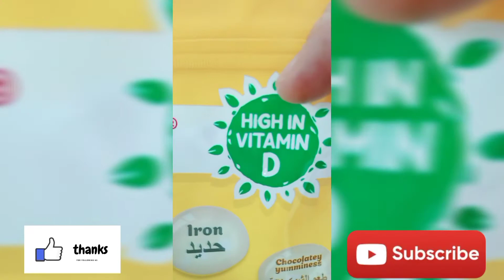Rosetipschannel Snacks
Simple yummy snack # Snacks

Food,easy recipes,snacking recipes,easy snack recipes,Tasty,dessert,chocolate,easy snacks,food,snacks,dessert,breakfast,snack ideas,quick snack recipes,quick snack ideas